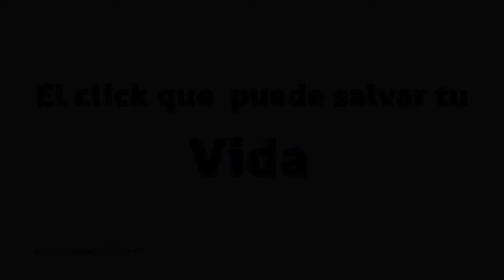Usa cinturón siempre - CONASET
Todos los pasajeros deben usar cinturón de seguridad, tanto adelante como atrás. Si chocas y sales despedido del vehículo, tienes 5 veces más probabilidades de morir, que si hubieses usado el cinturón.